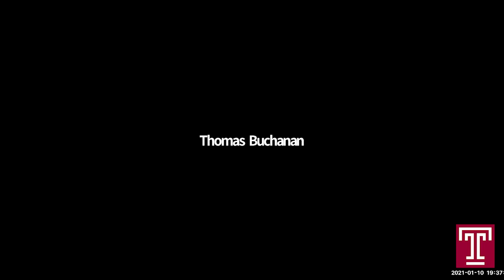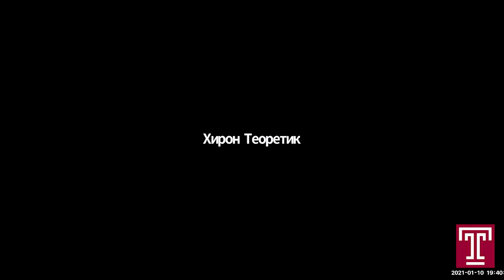Katerina Kolozova “Karatani via Laruelle”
Full title: Katerina Kolozova “Non-philosophical Reading of Value in Marx as a Question of Language: Karatani via Laruelle”

INTERNATIONAL CONFERENCE: An Encounter in Non-Standard Philosophy: Laruelle and the Kyoto School

This conference examined the themes, methods, and constructive possibilities linking François Laruelle’s non-standard philosophy with the work of the philosophers of the Kyoto School including but not limited to Kitarō Nishida, Hajime Tanabe, Jun Tosaka, Keiji Nishitani, and Miki Kiyoshi. Topics for proposed papers focused on the metaphysical, epistemological, ethical, or aesthetic questions and may involve comparative studies of Laruelle and specific thinkers from the Kyoto School regarding such themes as Shinran Buddhism, Basho, Nothingness, Zen, Mu, Radical Immanence, Sufficient Philosophy, Philosophical Decision, The Real and the One.

This conference was organized by Professor Jordanco Sekulovski (TUJ) and Professor Rocco Gangle (Endicott College, US).